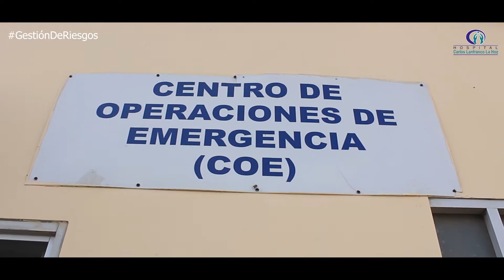CENTRO DE OPERACIONES DE EMERGENCIA HCLLH